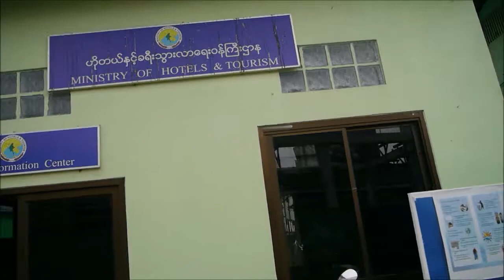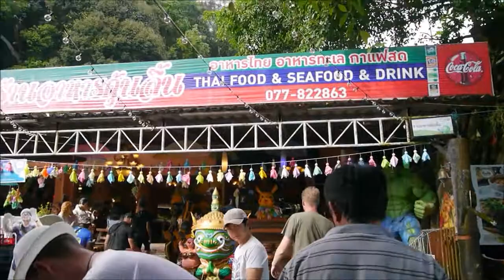My First little trip to Ranong & Myanmar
We did it for visa run, was so tiring travelling for more than 12 hours but it was fun anyway!

And to;